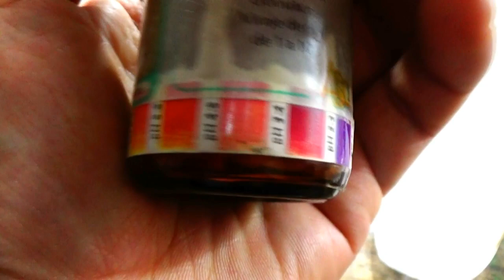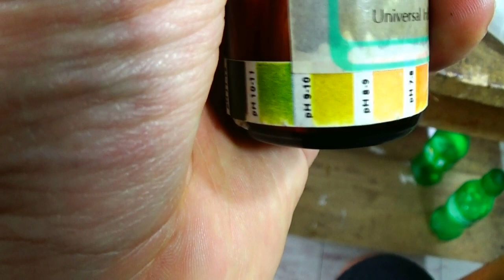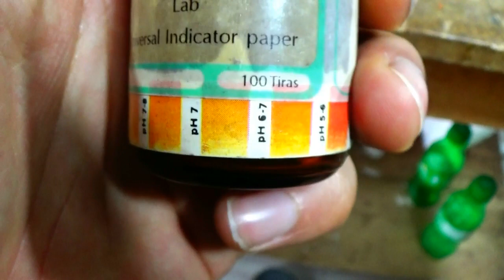como hacer gel antibacterial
en este video te explico  un metodo para  hacer 200 ml de  gel  antibacterial en casa usando algunos reactivos